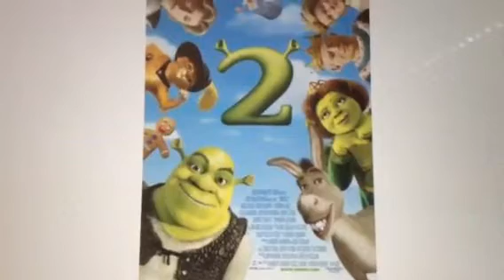Happy 15th Anniversary, Shrek 2!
On this day of 2004, this DreamWorks sequel came out. Happy birthday to this great sequel!